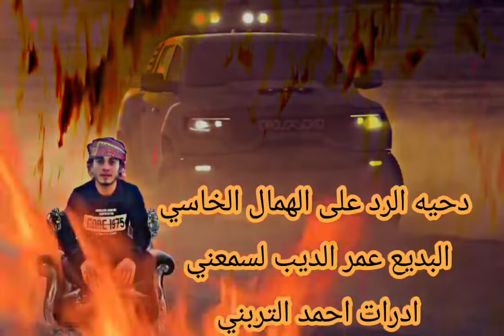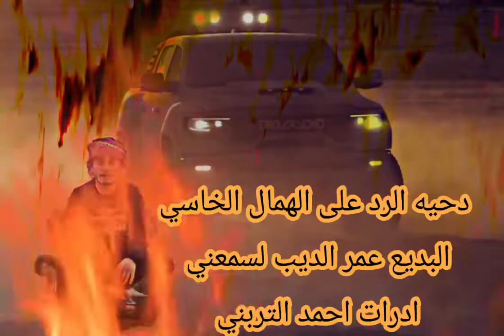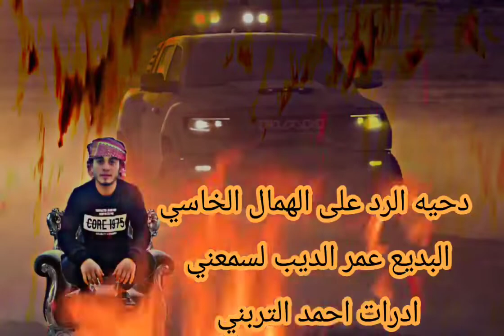دحيه # الرد على الهمال الخاسي || عمر الديب لسمعني